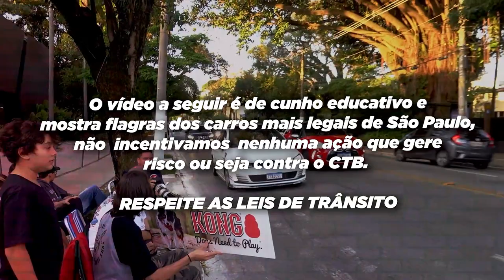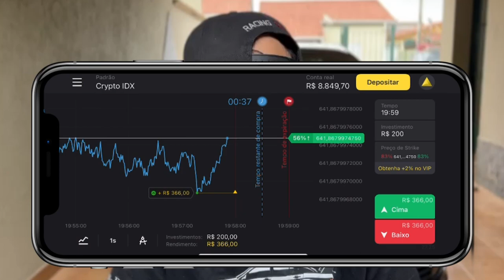ÚNICO LEXUS 2JZ DO BRASIL ACELERANDO NA AVENIDA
Consegui gravar o ÚNICO Lexus com motor 2JZ de Supra do Brasil 🇧🇷